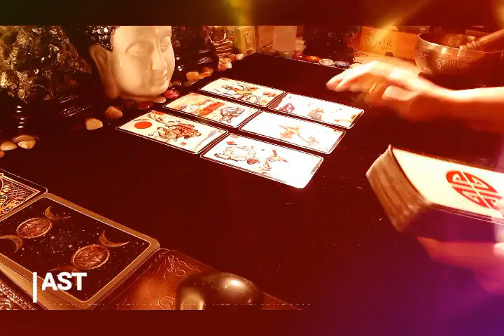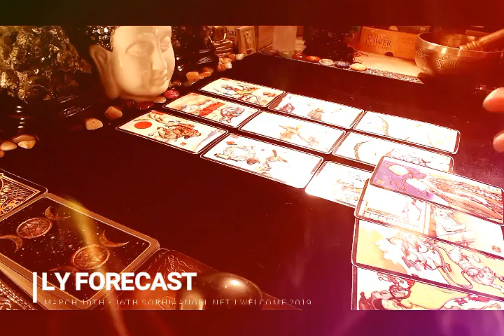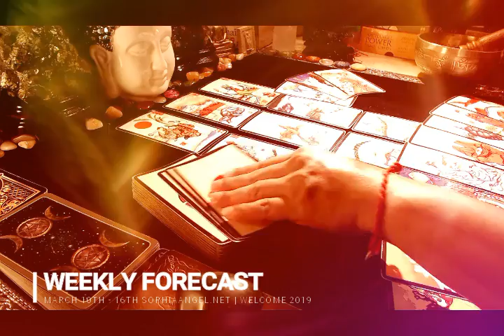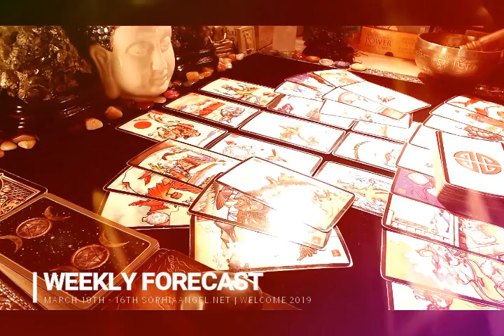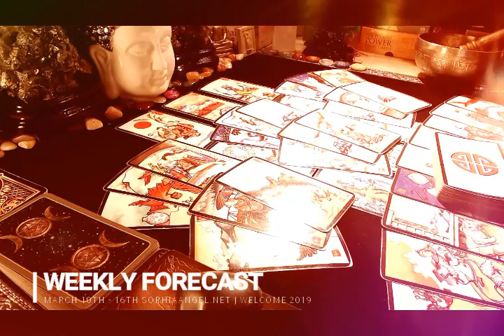TAURUS WEEKLY FORECAST NOT A GOOD WEEK TO BE AGGRESSIVE